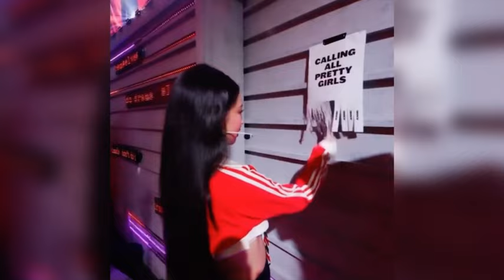Blackpink Jennie Kim tik tok edits compilation #2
Edit credits: to all the owners of these edits